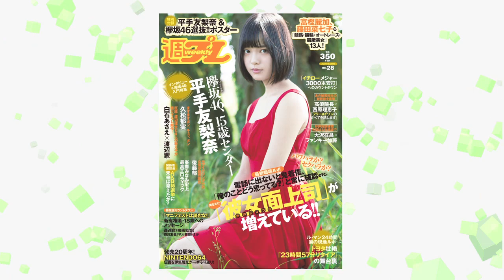週プレ 2016年7月11日号 No.28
今週の週プレは、欅坂46、15歳のセンター・平手友梨奈、帰ってきたプリンセス・横山ルリカ、渡辺達生と4人の教え子が白石あさえを撮り下ろし競作！集中連載！イチローメジャー3000本安打へのカウントダウン、今回は人生相談？大沢在昌×ファンキー加藤、最新職場ルポ！（男なのに）「彼女面上司」が増えている！！